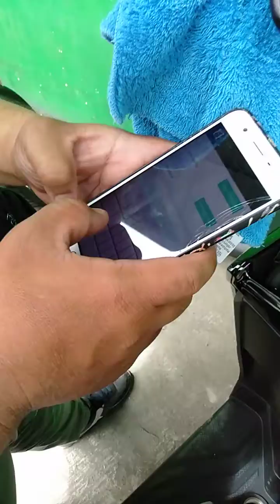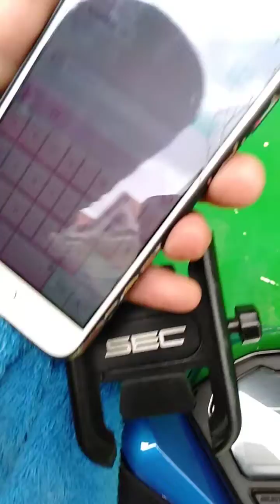gps tracker meet up taytay rizal